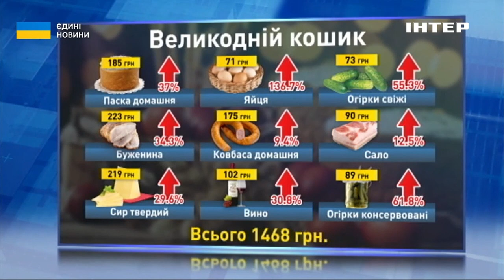Фарбувати яйця цього року не обов'язково, вони й так золоті: Марія Репко про ціни та їхній прогноз